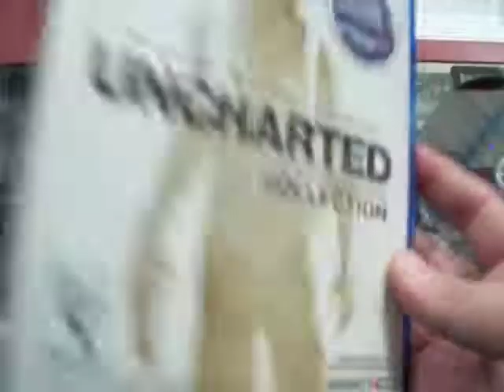uncharted collection ps4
Uncharted: The Nathan Drake Collection es una colección remasterizada de los juegos creados por el estudio de desarrollo norteamericano Naughty Dog, Uncharted: El tesoro de Drake, Uncharted 2: El reino de los ladrones y Uncharted 3: La traición de Drake.